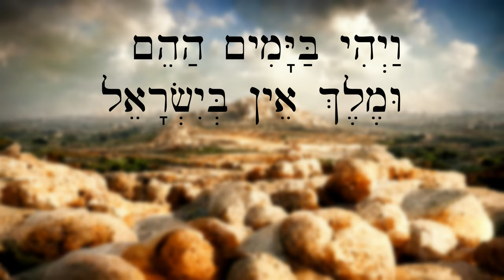Hebrew - The Israelites Ask for a King (version 2) - Easy Story 31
Another version of the story from 1 Samuel 8, from Aleph with Beth lesson 98.